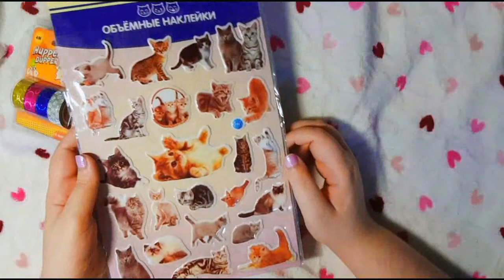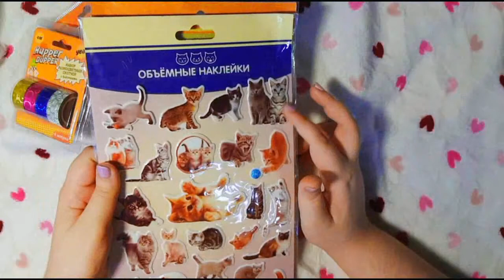FIX PRICE / ПОКУПКИ #5